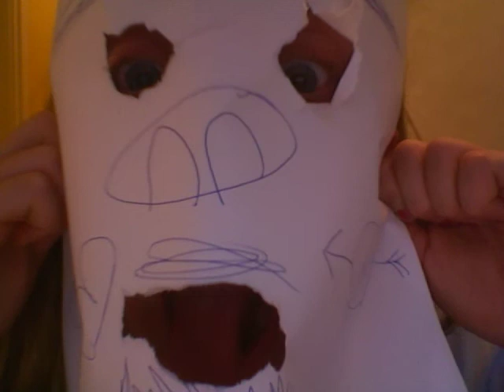Monster Bob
Isabel gets her freak on.